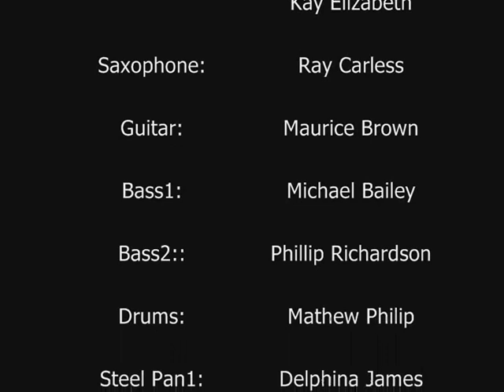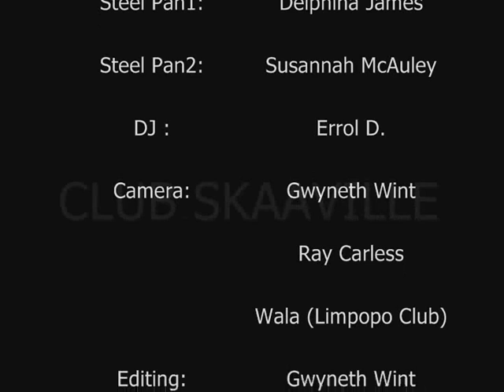RAY CARLESS, CLUB SKAAVILLE & LONDON JAZZ FESTIVAL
Club Skaaville LADIES JAZZ hosted by AVA GOLDING featuring our top steel PANNESSES of the ˜ENGINE ROOM  COLLECTIVE and RED HOT VOICES a night of Ska, Rock Steady, Blue Beat, Soul, Funk, Latin & Calypso whine

Video: Gwyneth Wint